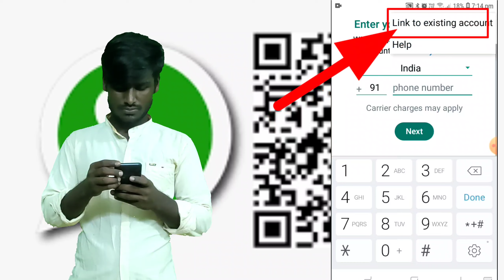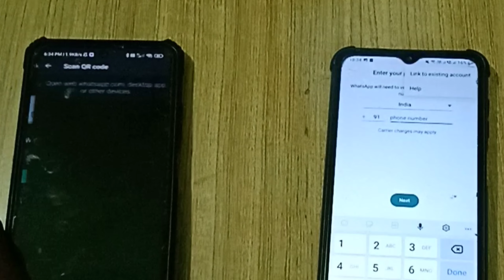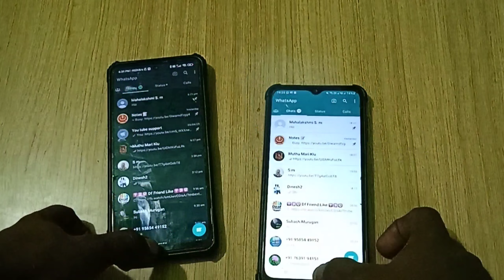How To use one whatsapp account in two mobiles